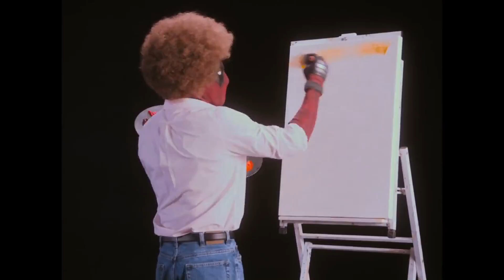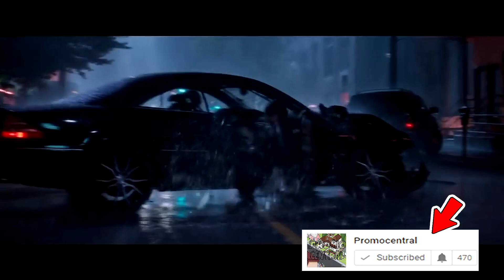Deadpool 2 Trailer Breakdown - Cable and X-Force Explained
Here's my Deadpool 2 Trailer Breakdown & Cable and X-Force Explainer as well... I won't have any videos up tomorrow as it will be Christmas Day and I won't have another video posting later on tonight... I will be back to my normal schedule on the 26th...